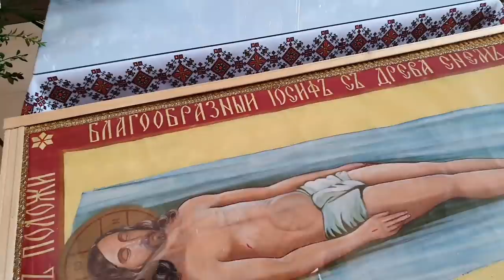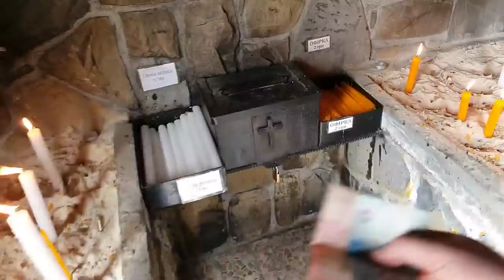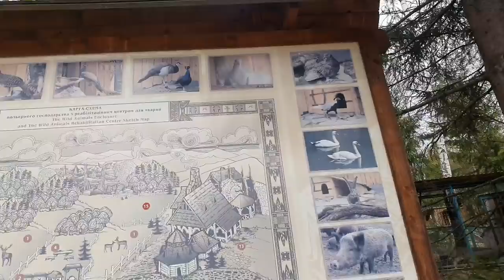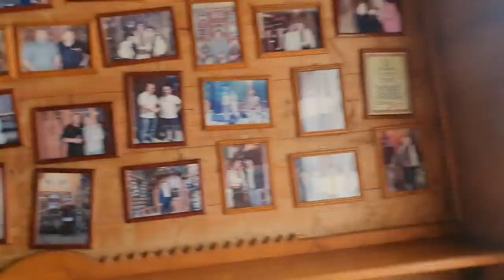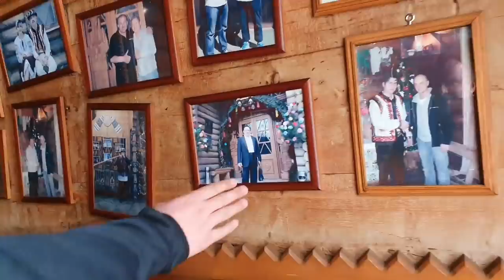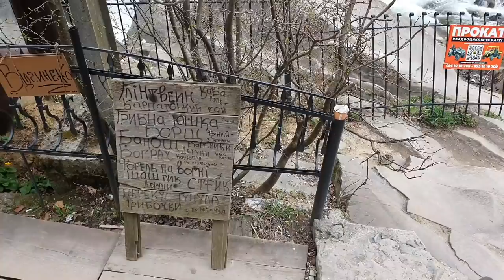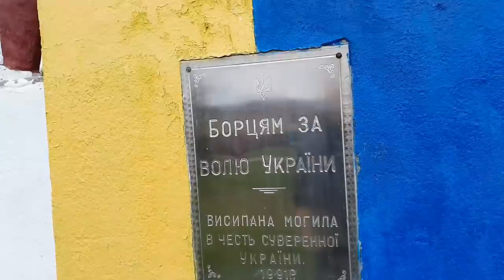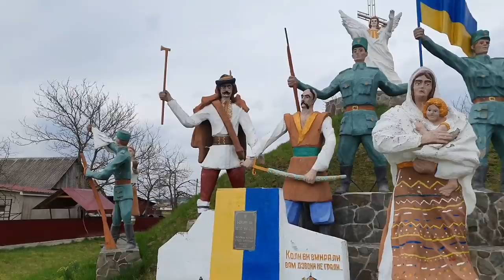На рынке / Очень много переселенцев в Яремче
Для помощи пострадавшим И помощи животным